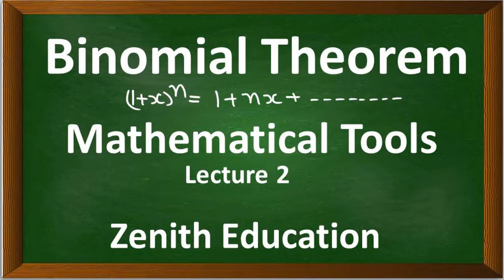11 Physics Mathematical Tools (Binomial Theorem)L2